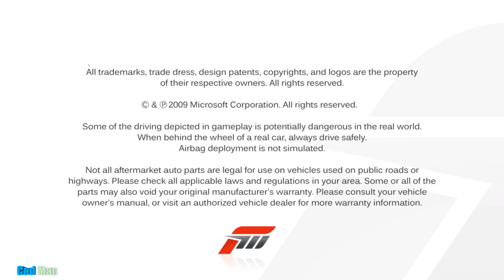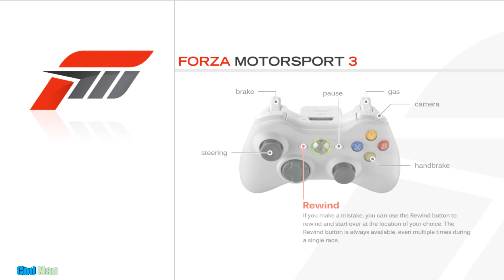FORZA MOTORSPORTS 3Xenia 29 JAN Test 2 MARCH 2023 i5 12500,12gb Nvidia Graphics,16Gb Ram